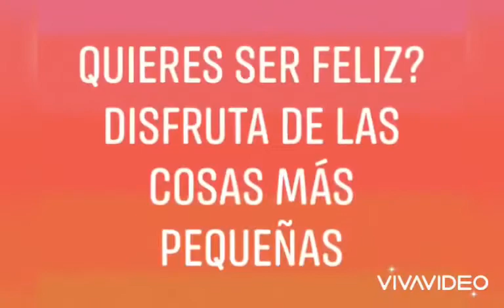Let’s be happy